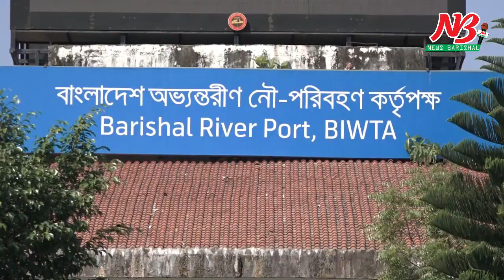মেঘনার মিয়ারচর চ্যানেলে সিমেন্ট বোঝাই কার্গো ডুবি।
বরিশালের হিজলা উপজেলার মেঘনা নদীর মিয়ারচর পয়েন্টে ১৩ হাজার বস্তা সিমেন্ট বোঝাই একটি লাইটারেজ কার্গো জাহাজ ডুবে গেছে।

শনিবার (১৮ জুলাই) বিকেল ৩টার দিকে ডুবে যাওয়ার সময় এমভি ফারহানা মোনেম নামের ওই কার্গোতে থাকা ৯ শ্রমিক-কর্মচারীকে উদ্ধার করে স্থানীয় জেলেরা।

এদিকে কার্গো ডুবে যাওয়ায় মেঘনার মিয়ারচর চ্যানেল ঝূঁকিপূর্ন হয়ে ওঠায় বরিশাল-ঢাকা নৌরুটের যাত্রীবাহি নৌযানগুলোকে বিকল্প হিসেবে কালীগঞ্জ চ্যানেল ব্যবহারের নির্দেশনা দিয়েছে বিআইডব্লিউটিএ।

তবে আজ রবিরার (১৯ জুলাই) বিকাল পর্যন্ত ডুবে যাওয়া কার্গো জাহাজটি উদ্ধার করা সম্ভব হয়নী।

ডুবে যাওয়া জাহাজের চালক আমির হোসেন জানান, নারায়নগঞ্জ থেকে শাহ্ সিমেন্টের ১৩ হাজার বস্তা সিমেন্ট নিয়ে জাহাজটি যশোরের নোয়াপাডার উদ্দেশ্যে যাচ্ছিলো।

বিকেলে মেঘনা নদীর হিজলার মিয়ারচর অতিক্রমকালে প্রচন্ড ¯্রােত এবং ঢেউয়ের তোড়ে পানি ঢুকে জাহাজটি কাঁত হয়ে ডুবে যায়। তবে জাহাজের পেছনের অংশ নদীর চরে ঠেকিয়ে দেয়া সম্ভব হয়।

হিজলা নৌ থানা পুলিশের ওসি বেল্লাল হোসেন জানান,  জাহাজটি ডুবে যাওয়ার সময় এর ৯ শ্রমিক-কর্মচারীকে মেঘনার জেলেরা উদ্ধার করেছে। তারা সবাই নিরাপদ এবং সুস্থ আছেন।

এদিকে বরিশাল-ঢাকা নৌ রুটের গুরুত্বপূর্ন মিয়ারচর চ্যানেলে সিমেন্ট বোঝাই কার্গো ডুবে যাওয়ায় নৌ চলাচলে ওই রুটটি ঝূঁকিপূর্ন হয়ে উঠেছে। এ কারনে বরিশাল ঢাকা রুটের যাত্রীবাহি নৌযানগুলোকে বিকল্প হিসেবে কালীগঞ্জ চ্যানেল ব্যবহারের নির্দেশনা দিয়েছে বিআইডব্লিউটিএ।